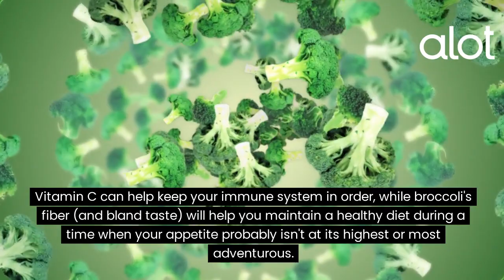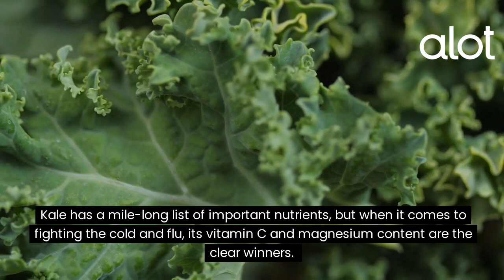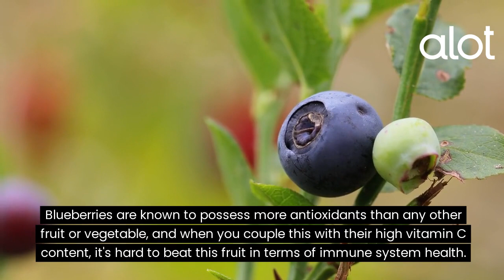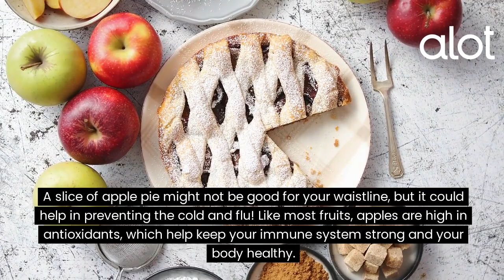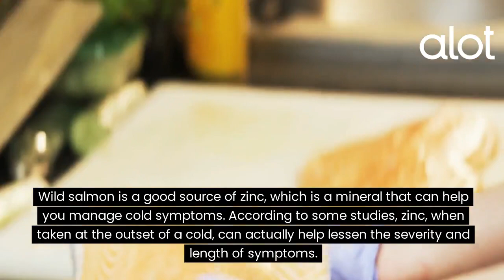20 Winter Superfoods to Fight the Cold Flu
Today, we're taking a look at 20 wintertime superfoods that have the necessary nutrients to help you deal with the cold and flu. Now, these aren't miracle cures by any means, but they might be able to help decrease your chances of getting infected and help you manage symptoms if you do catch the cold or flu. As always, consult with your doctor before making any dietary changes.